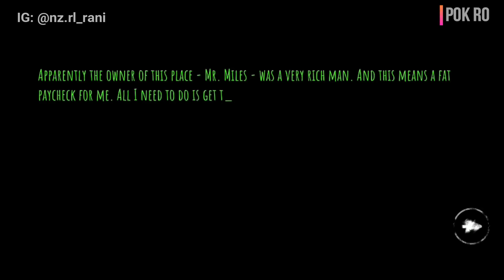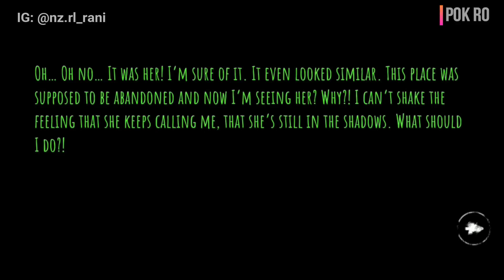"Hantu penanggal!!" EYES The Horror Gameplay Part 2 (Pok Ro) [Malaysia]